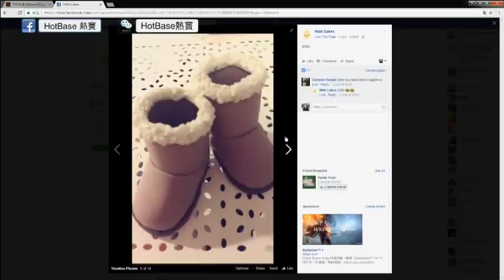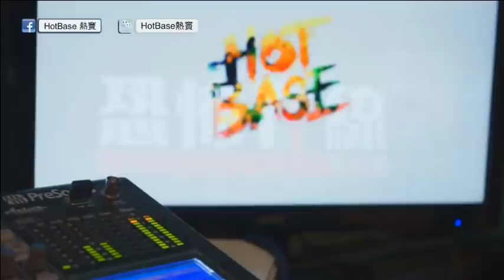錦繡花園玩碟仙見血開眼！中環半山住宅撞小童鬼！錯戴蝴蝶牌旅行被鬼壓！(恐怖在線重溫 第2108集)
第2108集 (29 Nov 2016)
Amanda入住中環半山Apartment見小童靈體

相關影片:
1. 嘉利大廈火災後入職，辦公室深夜遇女鬼！消防員靈體原址徘徊！(恐怖在線重溫 第2120集)
2. 台北著名猛鬼酒店變陣，假牆覆蓋巨型符咒！爭產案解降完事！(恐怖在線重溫 第2117集)